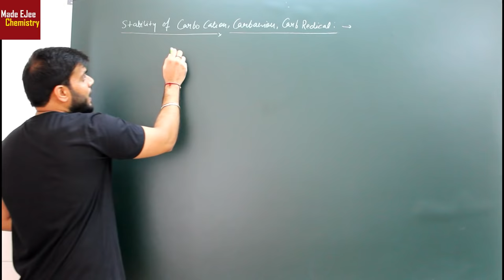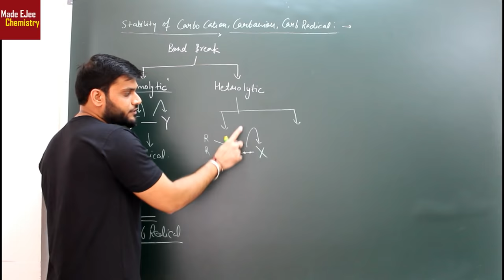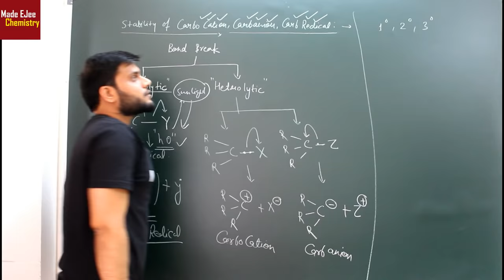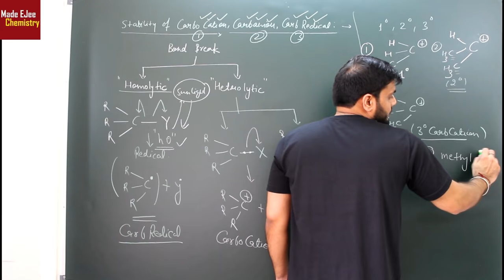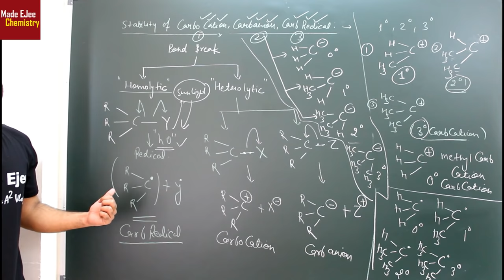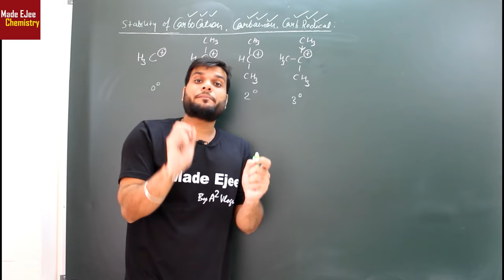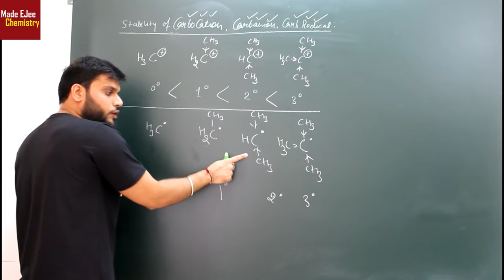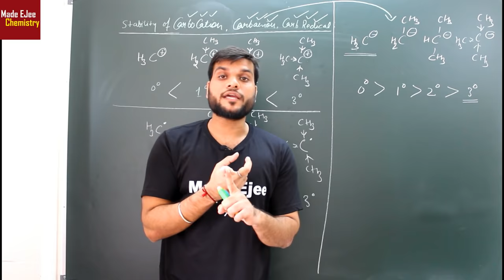(GOC) Stability Of Carbocation/Carbanion/carbradical | Homolytic & Heterolytic Cleavage | NEET JEE